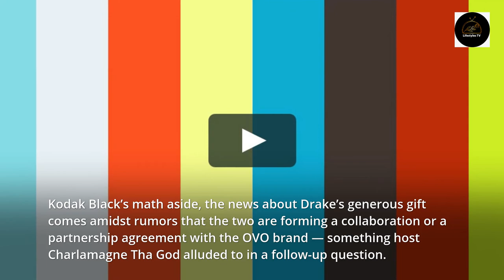Shorts# Drake Tells Kodak black to get a Bitcoin wallet tv lifestyles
Free bitcoin get in now just for whatching videos and doing the thing you love to do!➡️➡️

For Uploading OTHERS’ Videos…
Just Hit The “Upload” Button & You’re All Set!